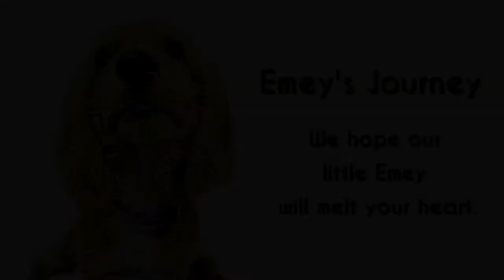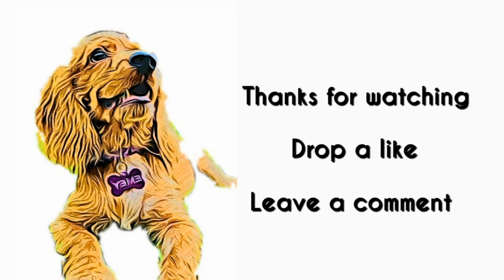Cocker Spaniel | Emey | Angry Puppy No.02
Cocker Spaniel | Emey |
Some of the cutest puppies around are Cocker Spaniel puppies. So I hope our little Emey  will melt your heart.